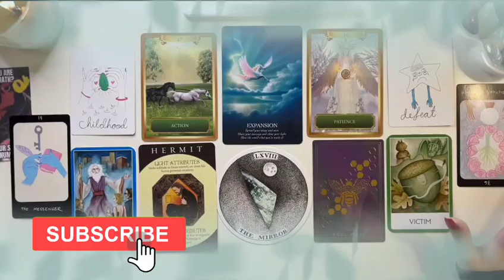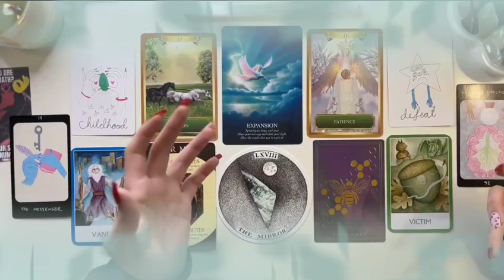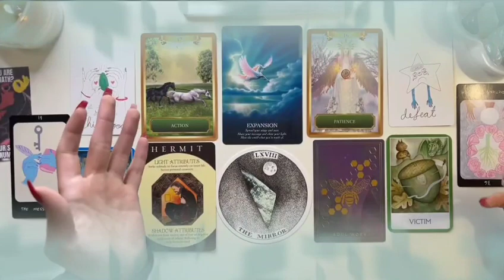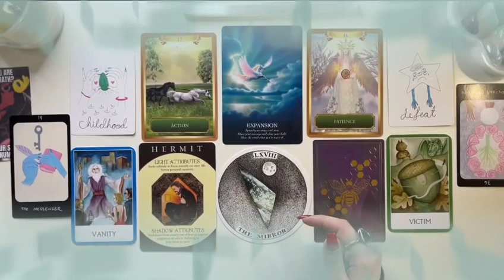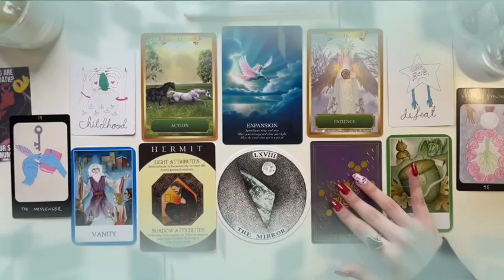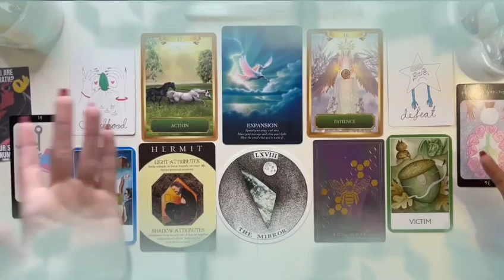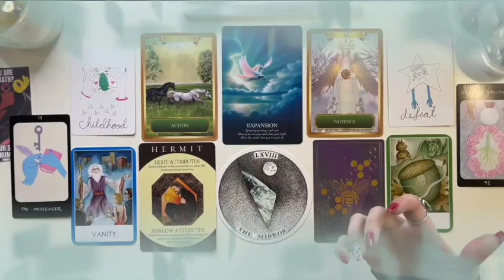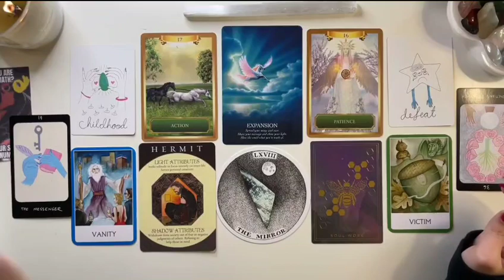VIRGO♍AUGUST 2023🤔NO COMMUNICATION😵I STILL LOVE YOU😍WILL YOU EVER TRUST ME AGAIN🤫TAROT LOVE READING🥵